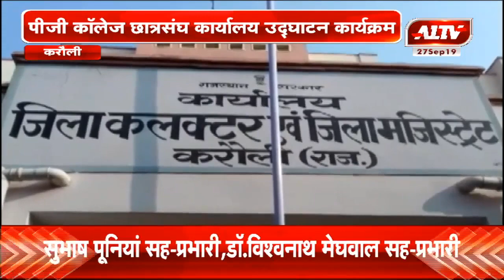करौली : पीजी कॉलेज छात्रसंघ कार्यालय उद्घाटन कार्यक्रम